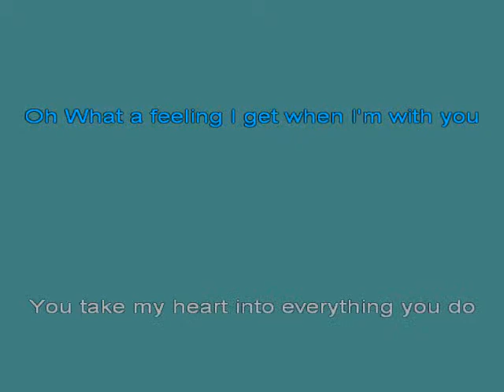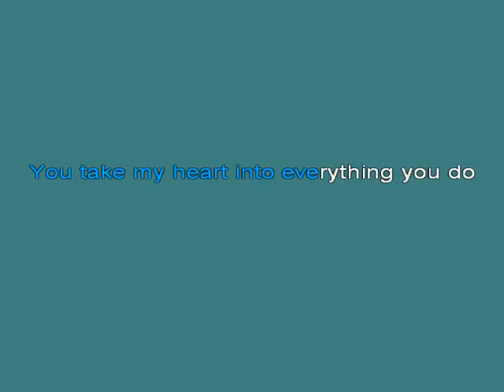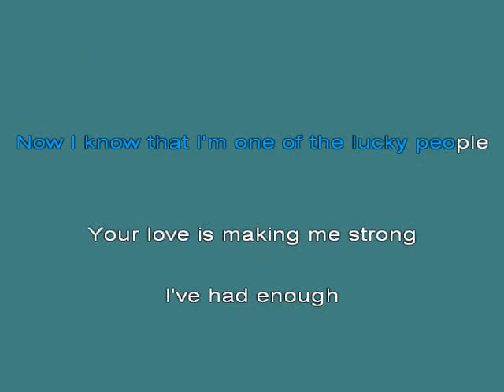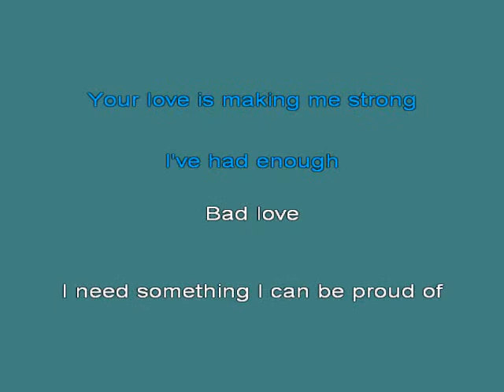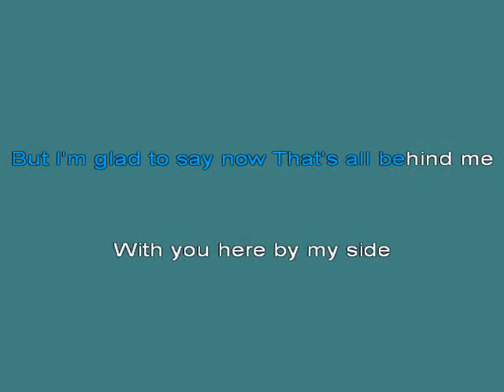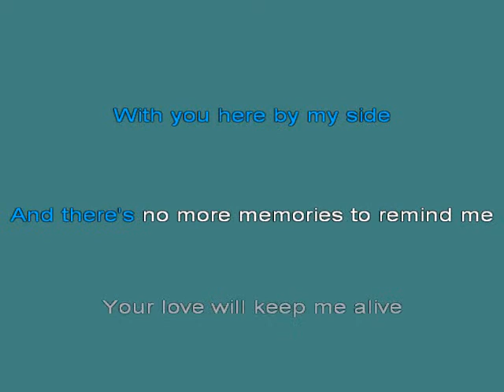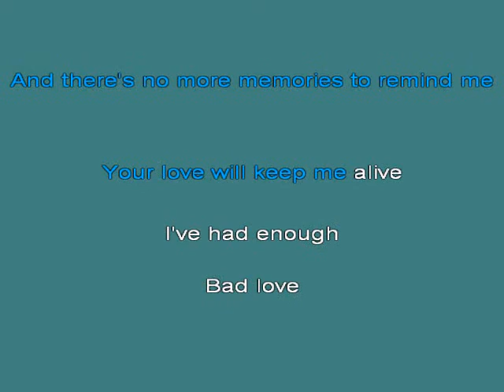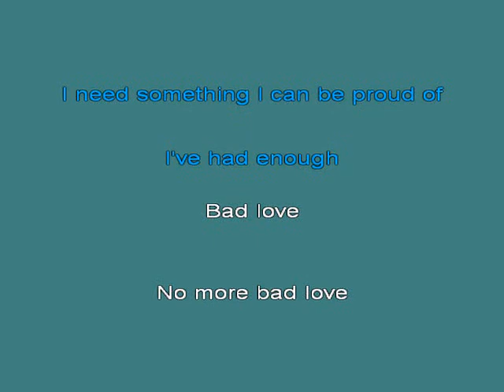Bad Love [karaoke]